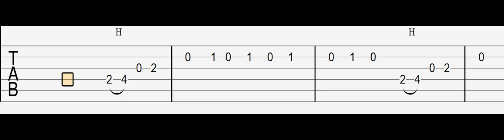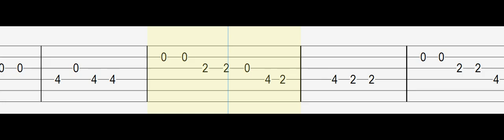Peso Pluma - Vino Tinto - Guitar Tab Tutorial